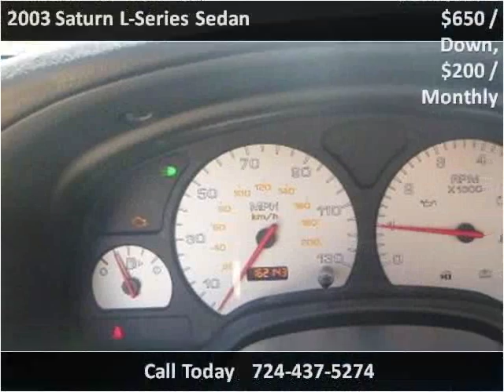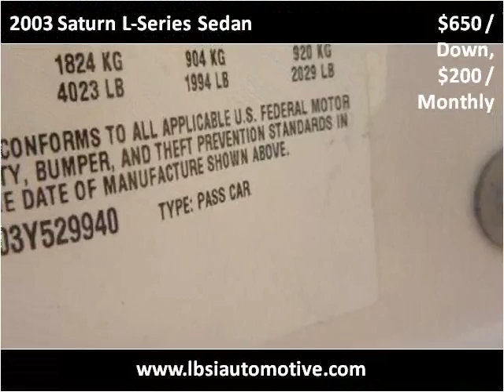2003 Saturn L-Series Sedan Used Cars Uniontown PA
This 2003 Saturn L-Series Sedan is available from LBSI Automotive LLC.